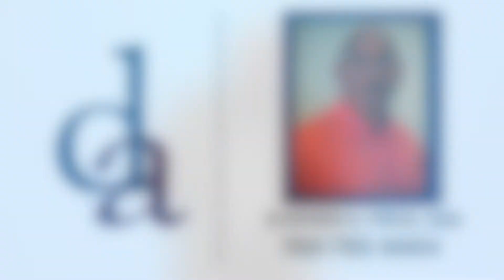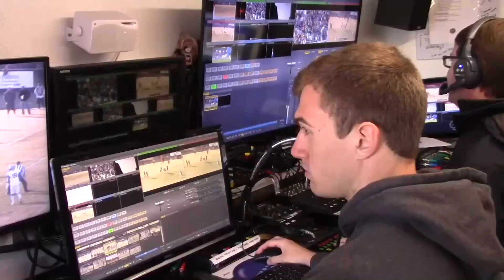25 micro recap McNamara at Paul VI GBB 1 PGM